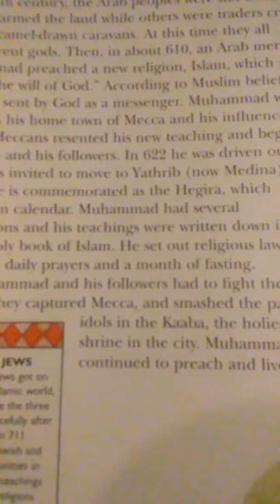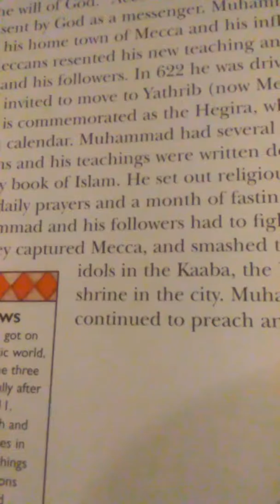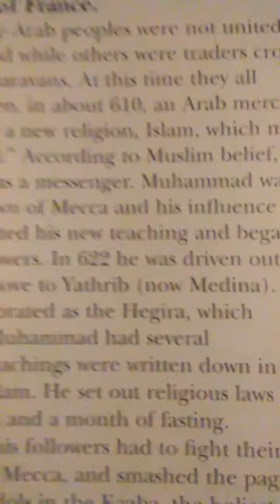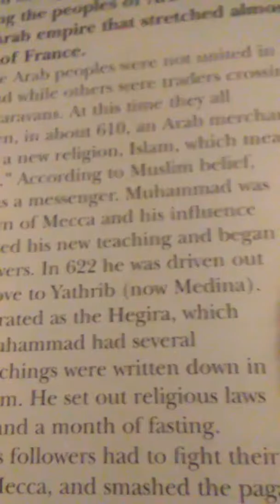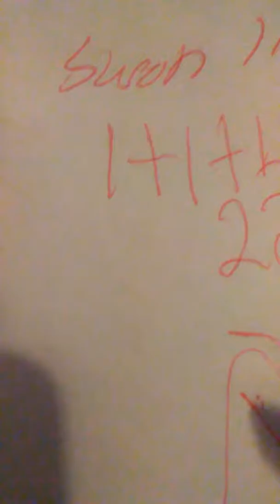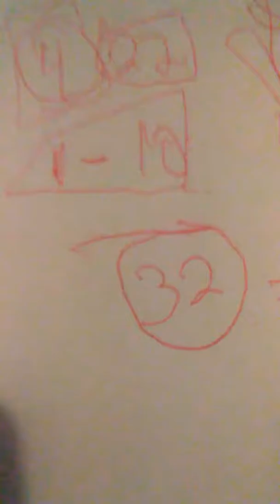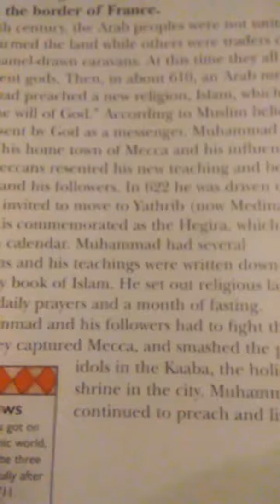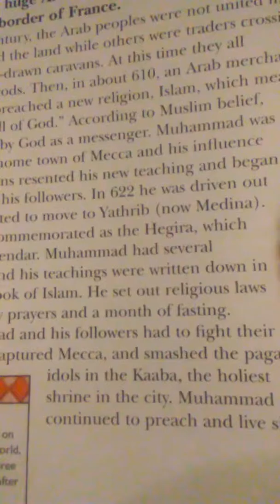622 is the key to Islam. By the Council of Elders.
Okay! First and foremost this is not a threat against muhammad pbuh now al islam. It is to show the correlation between the numbers and us and Allah with the Quran. Key factors are numbers to letters and letters into words. 622 is yathrib verses of the Quran=114 surahs. 610 & 622=12 and 622 (the beginning of islamic calendar not by the prophet but the Council of Elders okay).&632=10 total of 22 years. Surah 114=6. Now you see why yathrib had to change into Medina 622 is the factor. Period. 622= 10 according to sumerian mathematics number system. Peace you tube community.